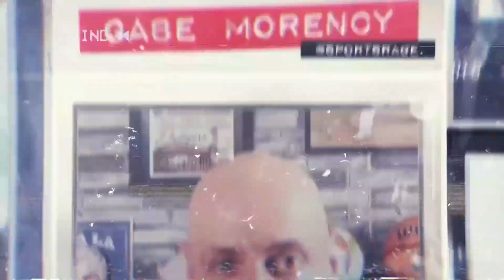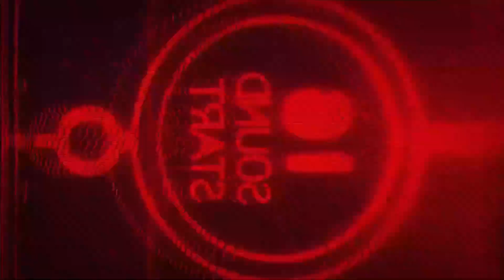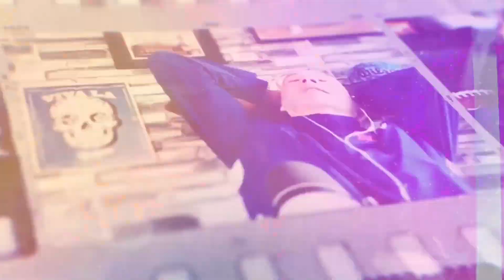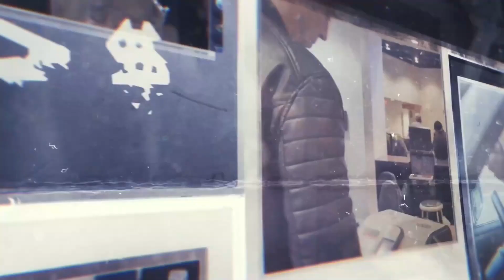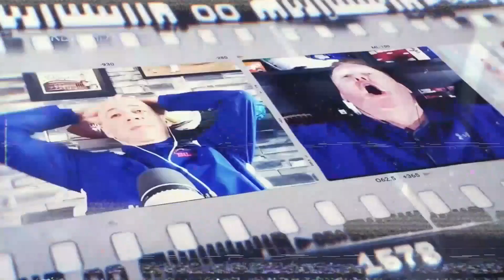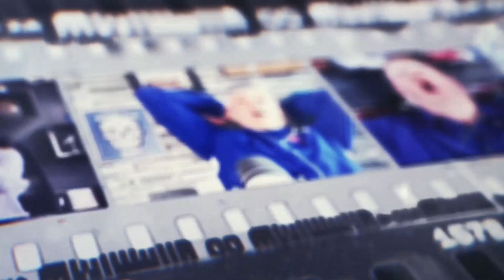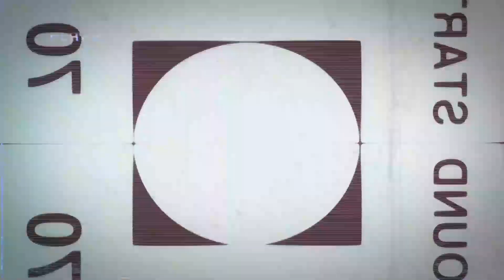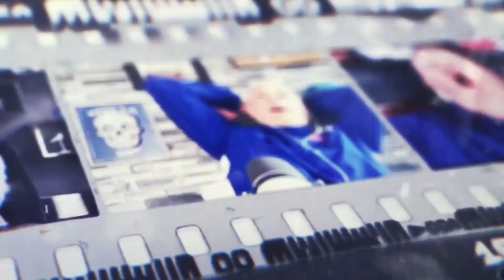SportsRage with Gabriel Morency 6/28/24 Hour 2